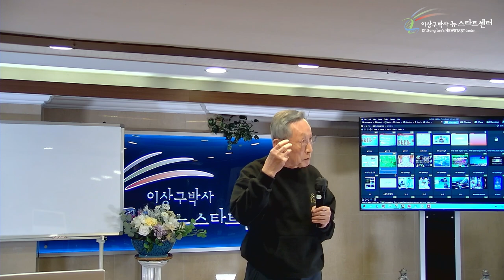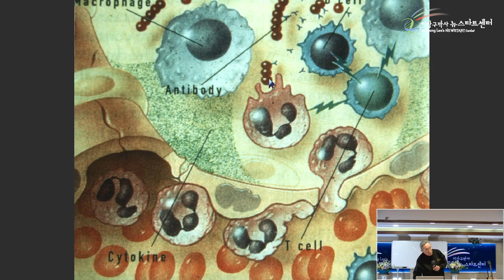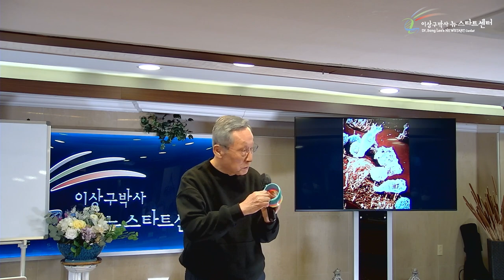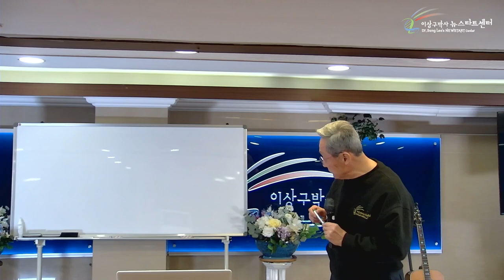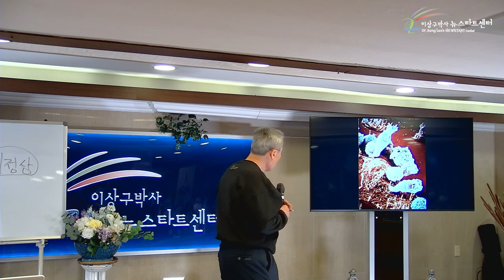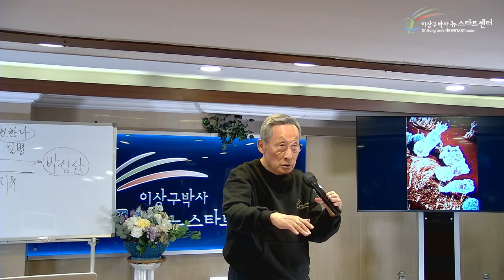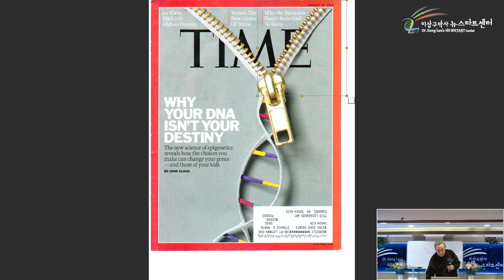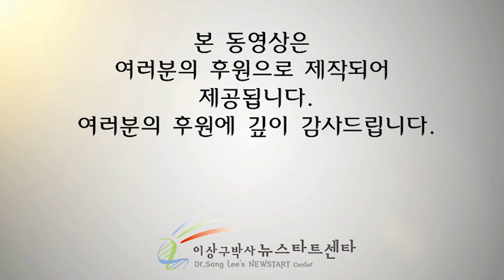[1강] 유전자는 변한다